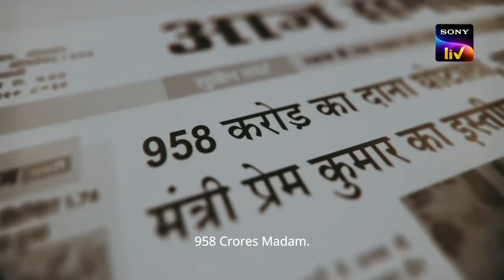MAHARANI Official Trailer (2021) | SonyLIV Originals | Streaming on 28th May